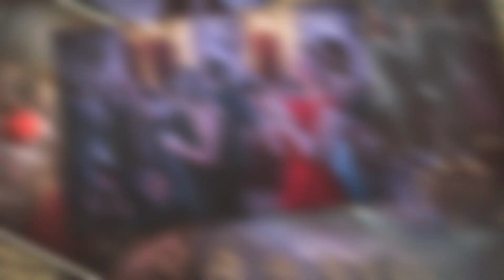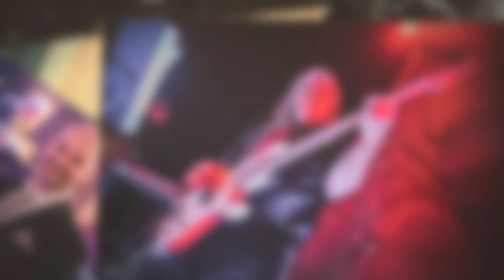Maturitní ples Hotelovka Poděbrady, 29. 4. 2022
Můj fotografický pohled na krásný ples hotelovky v pražském Žofíně! :-)